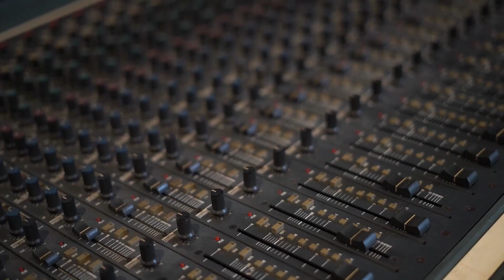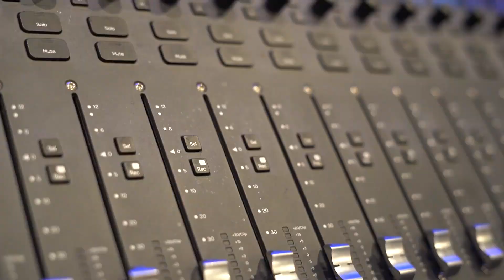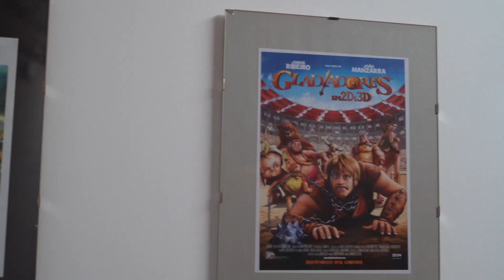Entrevista Possível Com: Jorge Paupério | T03 E03 Podcast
Jorge Paupério é o cofundador dos estúdios SomNorte e uma das grandes vozes das dobragens de cinema e televisão desde há décadas em Portugal. Desde Ana dos Cabelos Ruivos, Thomas a Locomotiva e Amigos e Evangelion, até Rio, Os Croods ou mesmo Horizon Zero Dawn, entre dezenas de muitos outros, a sua voz inconfundível faz parte do nosso imaginário coletivo.